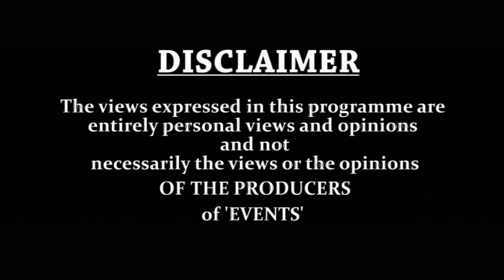EVENTS TV ALHAJI & MRS OLALEKAN BADMUS DOUBLE CELEBRATION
THE ICONIC CELEBRATION OF ALHAJI & MRS OLALEKAN BADMUS  DOUBLE CELEBRATION